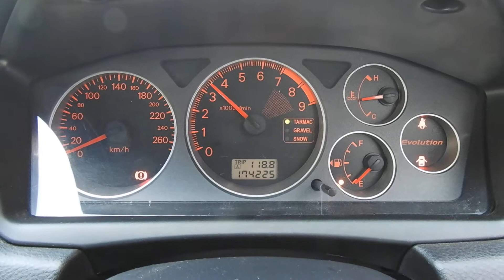CT9A ランサーエボリューションⅧ エボ9バンパー 強化Egマウント KENWOODナビ Bluetoothオーディオ 地デジTV ETC HID Defi追加メーター タイミングベルト交換済